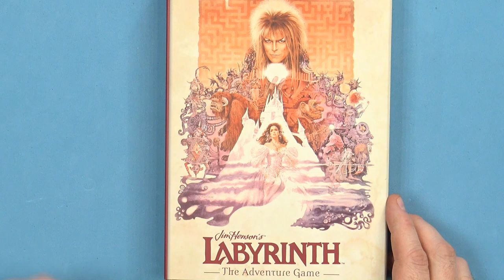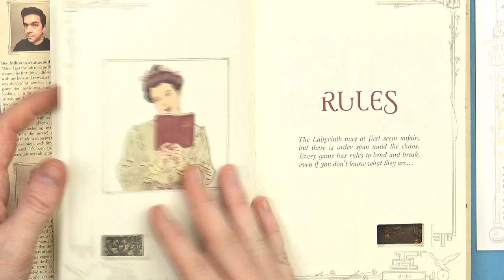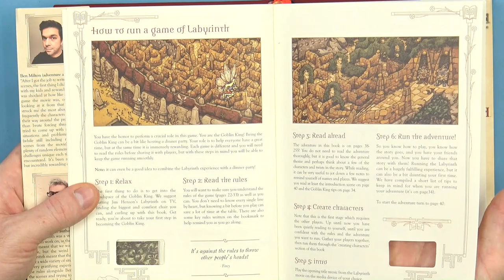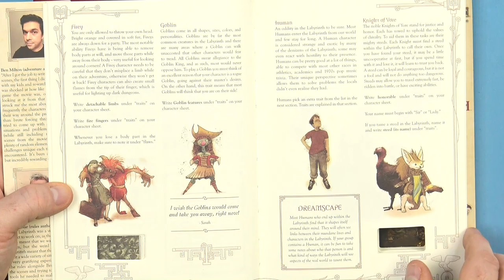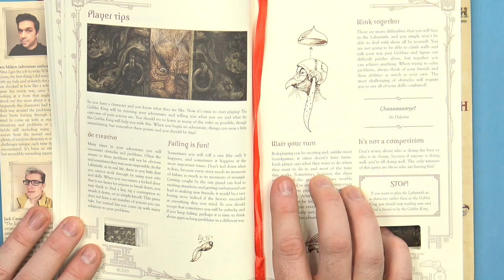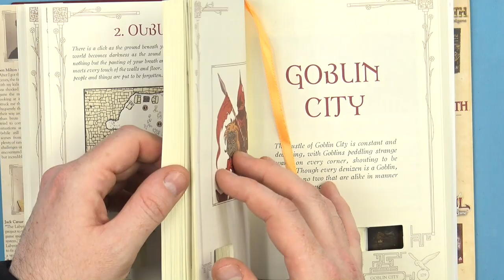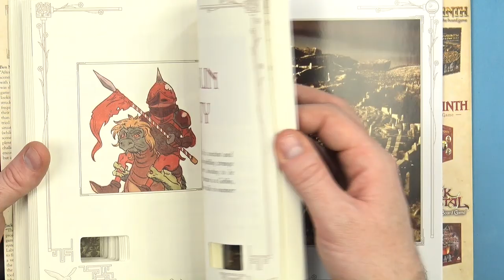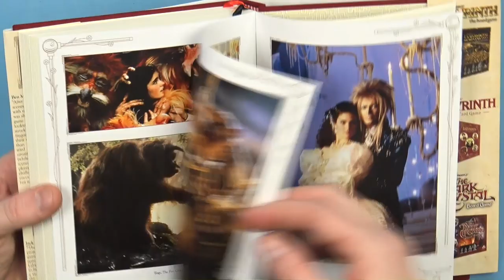Unboxing - Labyrinth The Adventure Game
Today we unbox Labyrinth The Adventure Game to see if it holds a candle to the beloved movie.

Gerry is enraptured by this RPG book. It screams of the attention to detail and care put into it from cover to cover. For fans of the movie the RPG is a labour of love from the folks at River Horse. For fans of the movie it's an accessible foray into the world of tabletop RPGs but also something to celebrate the legacy of the movie.

What are your favourite memories of Labyrinth?